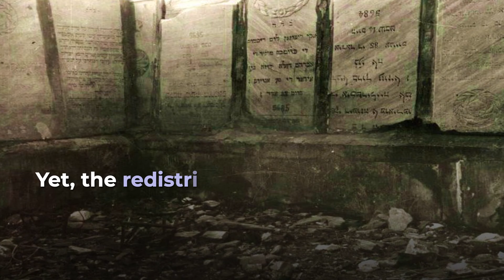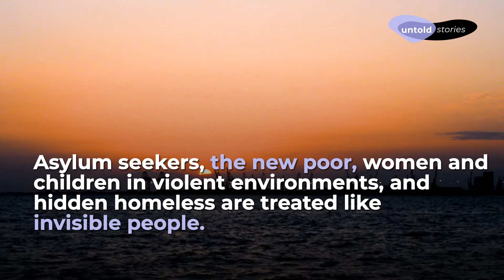Silencing A Jewish Past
This short documentary follows the traces of Jewish life in the city of Thessaloniki, Greece, and finds answers to why its Jewish vibrance was silenced.

Salonico, as the then-predominantly Ladino residents called it, was once a city with a thriving Jewish community. Settled there after 1492, they sought refuge in the Ottoman Empire following their purge from Spain. The community thrived over the centuries, accounting for 60,000 out of the 157,000 Thessaloniki inhabitants, but came close to total destruction when the Nazis deported and murdered more than 90% of their community.

Untold Stories | Places of Memory is a series of stories uncovering lesser known history and places in the context of Nazi injustices.

Research - Script - Director: Nikos Vrantsis
Voiceover - Meric Ozgunes
Editing & Script Consultancy: Springroll Media
Archival Material: Παλιές φωτογραφίες της Θεσσαλονίκης - Old Photos of Thessaloniki
Produced by: Humanity in Action & Springroll Media

The project is funded by the Foundation Remembrance, Responsibility and Future
(EVZ) and the Federal Ministry of Finance (BMF).